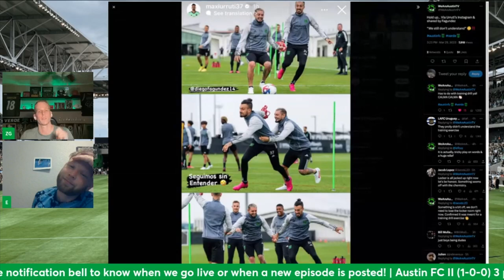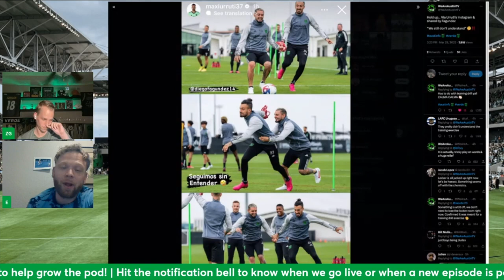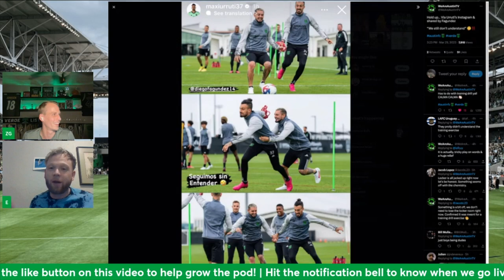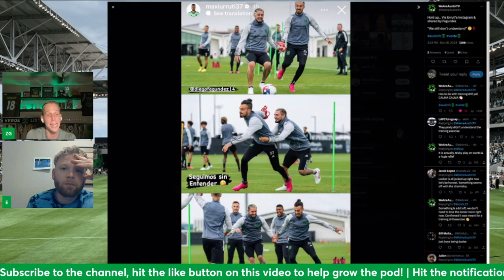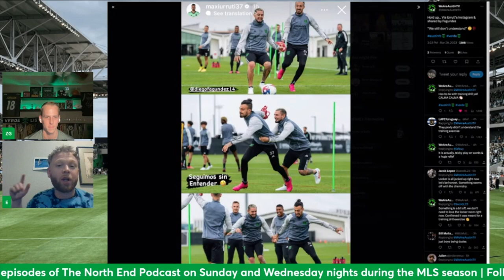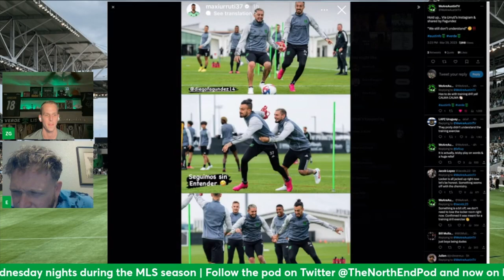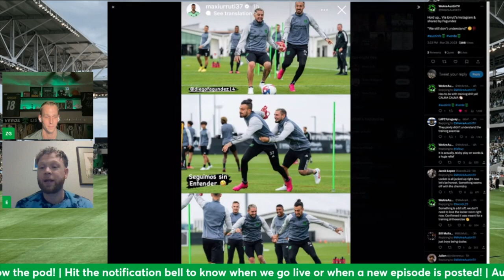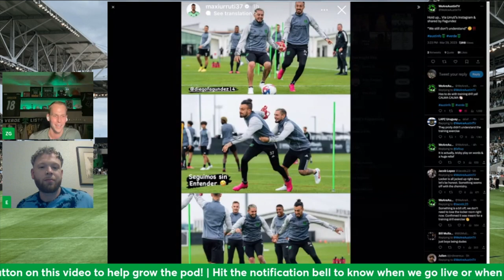Episode 42: Seguimos Sin Entender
As the bye week rolls on the fellas get together to recap the Austin FC II comeback victory over Dynamo Dos, preview the match against SKC II, talk about Bobosi Byaruhanga's start in Uganda's 1-0 win over Tanzania, some interesting midweek social media posts concerning Jhojan Romaña and other current Verde players before closing it out with the weekly Best Ball update and the Week 6 MLS picks.

0:15 - Intro
3:30 - Austin FC II recap
20:40 - SKC II preview
27:05 - Bobo overseas
29:25 - Austin FC's bye week history
32:55 - Olimpia fans weigh in on Romaña
36:35 - Instagram is fun!
48:05 - Best Ball update
50:40 - Week 6 picks

Follow the pod on YouTube and Twitter @TheNorthEndPod and now on Instagram @TheNorthEndPodcast!